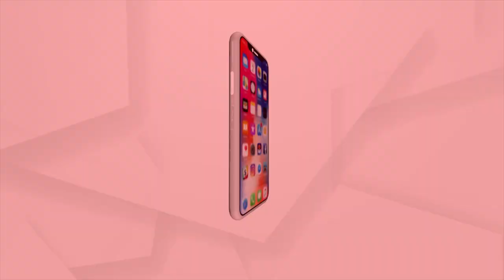Odisha MLAs, MPs & Assembly speaker to Visit Chilika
Odisha MLAs, MPs & Assembly speaker to Visit Chilika. Congress MLA Sura Routray thanked Assembly speaker for taking this initiative.